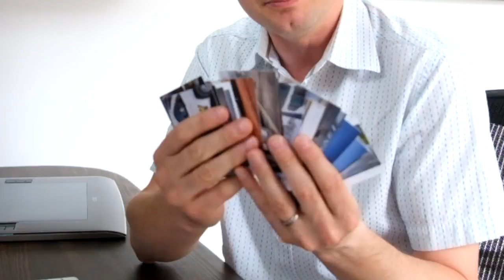Business catch up 1st June 2018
This week we discuss the recent trip to The Tire Show in Cologne, Germany and how the latest anti-dumping tax is affecting Chinese tyre manufacturers.